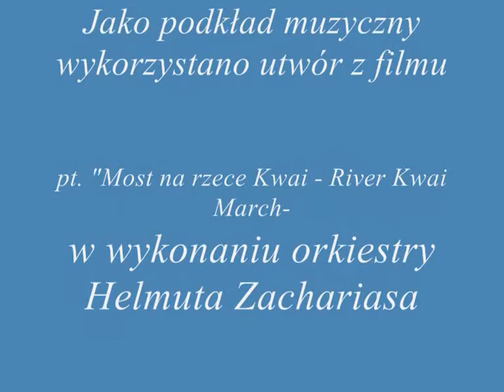ZPiT KOMORNO przed występem i prywatnie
Na jarmarku w Korfantowie wystąpił Zespół Pieśni i Tańca KOMORNO